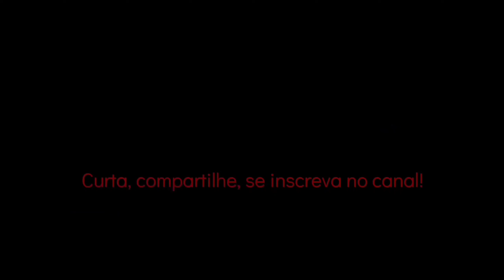Boi Garantido 2002 - Oitava Evolução (Part. Luís Souza) | Coreografia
Todos os direitos (toada/coreografia) reservados a Associação Folclórica Boi Bumbá Garantido.

Vídeo em modo espelho (invertido).

Canal sem fins lucrativos, apenas entretenimento.